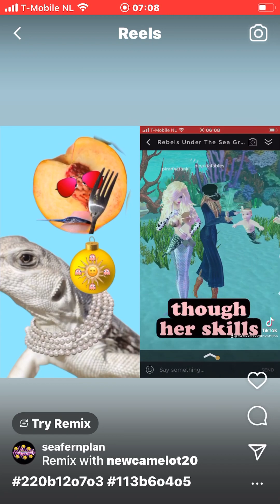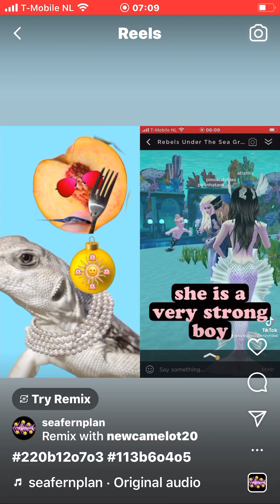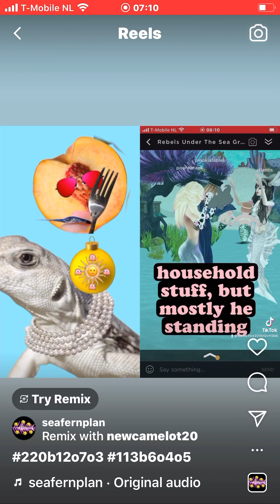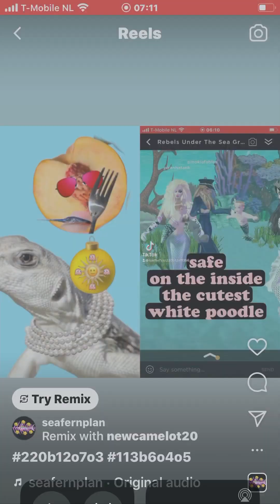the pressure they putting on dr dolphin is tremendous